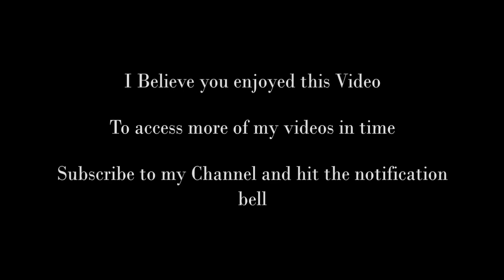Steps To Take When You Have a Spiritual Call Gift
As one is called by his/her creator to perform certain duties for mankind, this video contains the Steps To Take When You Have a Spiritual Call Gift